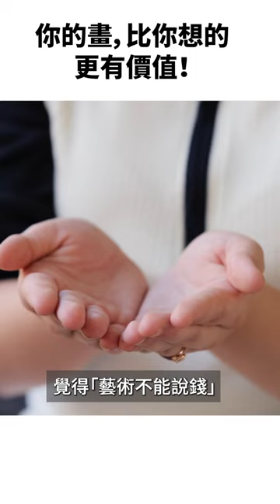【藝術金鐘罩】你的畫，比你想像的更有價值！